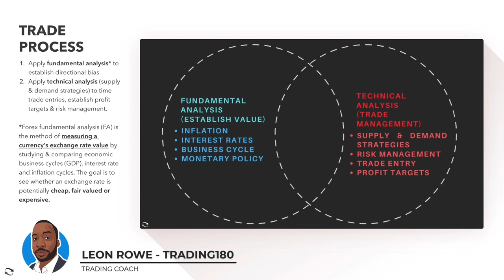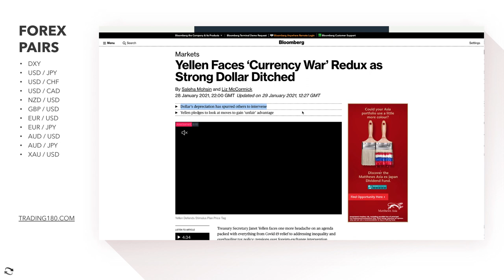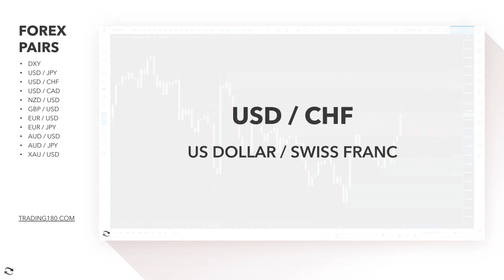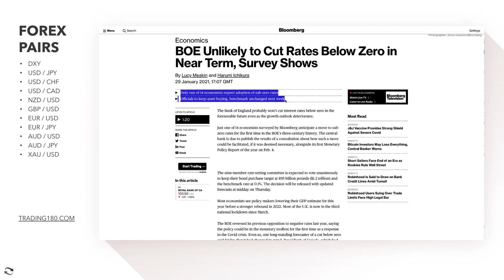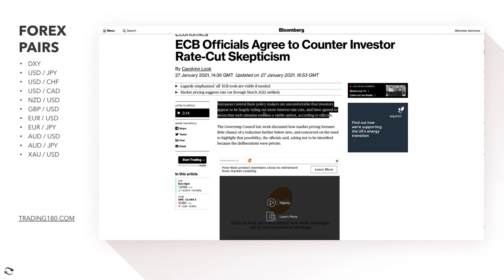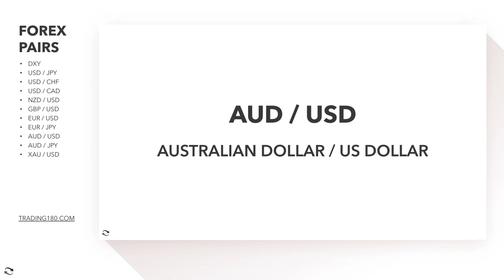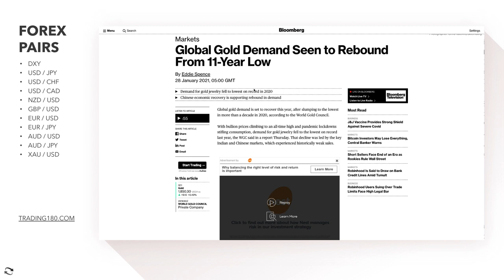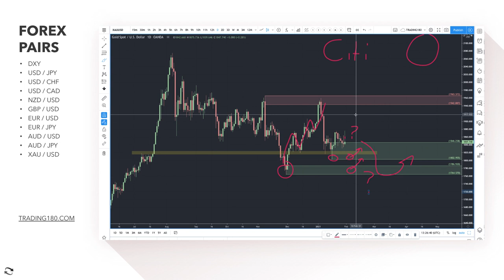Supply And Demand Weekly Forex Market Analysis | Fundamentals & Technicals (Including Gold)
TIMESTAMPS
0:00 - WEEKLY FOREX MARKET ANALYSIS WELCOME
2:35 - FOREX SUPPLY AND DEMAND TECHNICAL AND FUNDAMENTAL ANALYSIS
27:45 - GOLD SUPPLY AND DEMAND TECHNICAL ANALYSIS